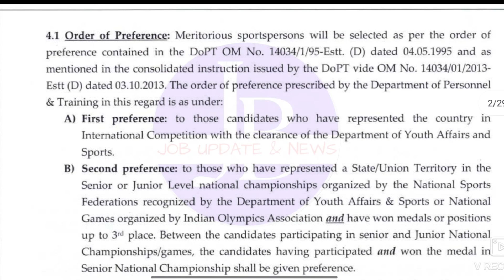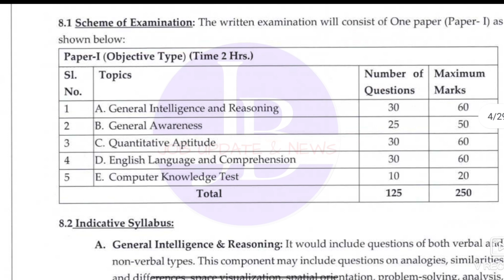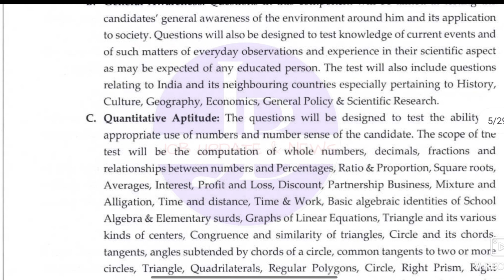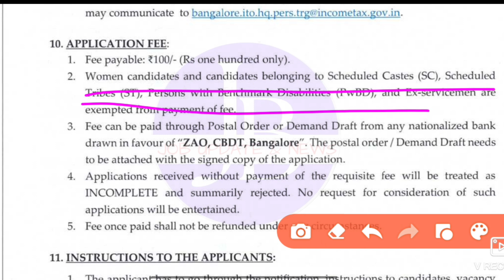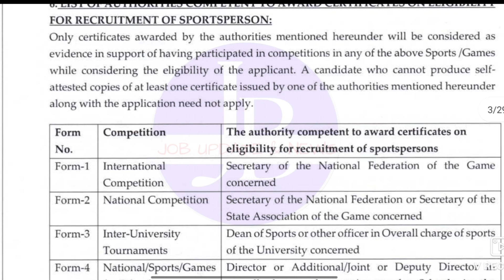Income tax department 2023 📌10 th pass job💥ইনকাম ট্যাক্স দপ্তরে নিয়োগ💥 Govt Job 2023